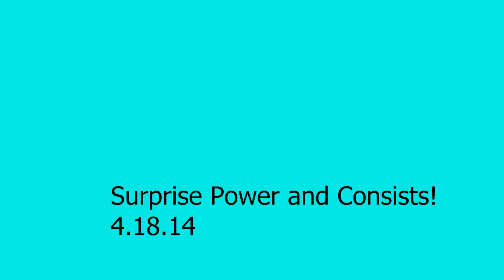Friday Morning Railfanning 4 18 14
Ran out to catch the Leaser on Q031 and well, found alot of stuff!